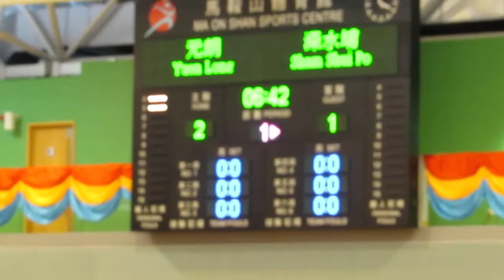元朗vs深水埗(2013港運會五人足球決賽)片段12之入球2:1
11號梅開二度